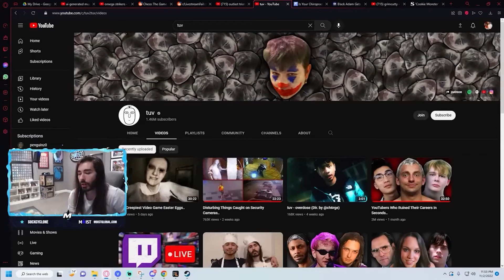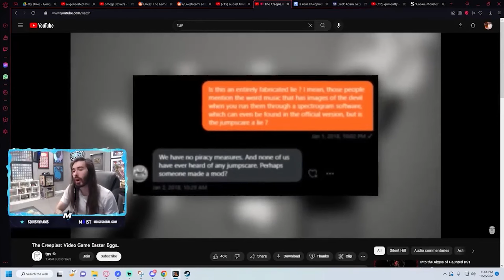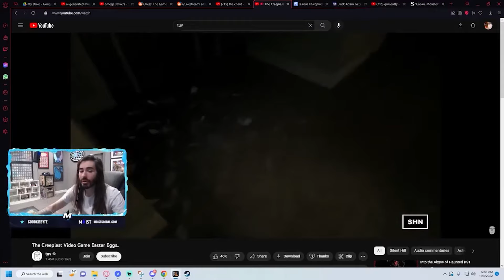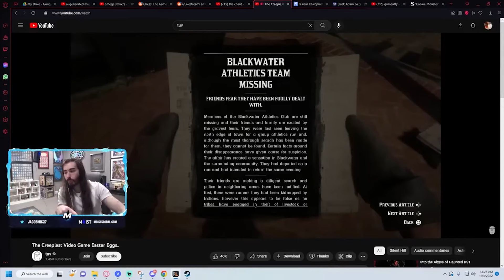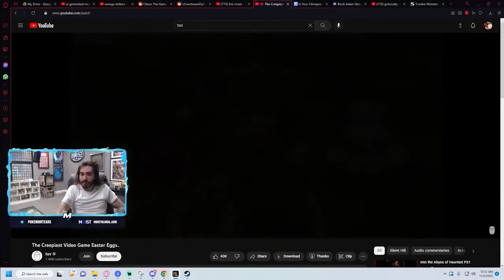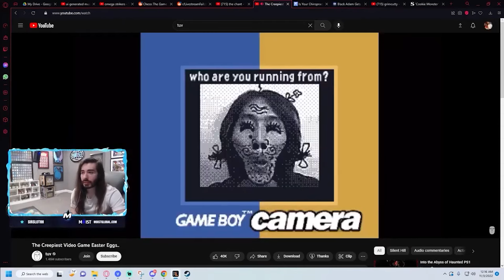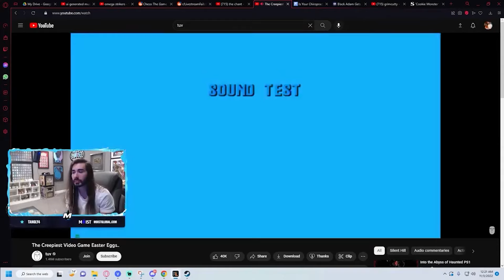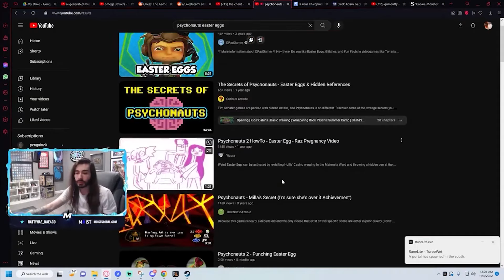Moist Critical Reacts to The Most CREEPIEST Video Game Easter Eggs by Tuv